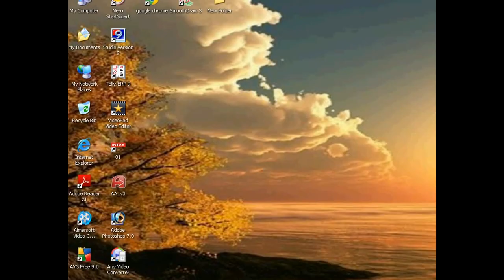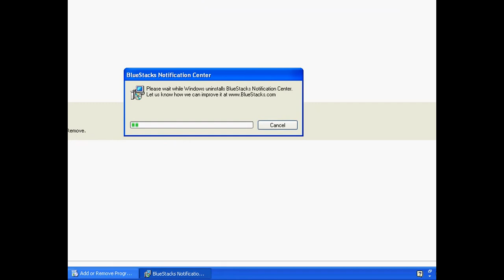Bluestacks Uninstall from Computer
It is slowing my internet speed. So, I have uninstall bluestacks app player from my computer. Still it is good app player on pc. In this video, know, how to uninstall bluestack player from your pc.